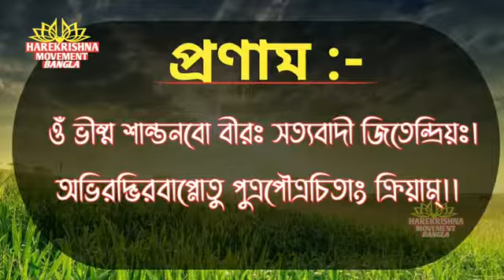Bhishma Panchak Vrat Tarpan Vidhi 2021 ,ভীষ্মপঞ্চকে কিভাবে মন্ত্রবলে তর্পণ করবেন.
ভীষ্মদেবের উদ্দেশ্যে কিভাবে তর্পণ করবেন ও নিয়মাবলী,Bhishmapanchaka brata ,Govindananda Das.

তর্পণ:
ওঁ বৈয়াগ্রপদ্য গোত্রায়
সংস্কৃতি প্রবরায় চ।
অপুত্রায় দদাম্যেতৎ
সলিলং ভীষ্মবর্মণে।।

অর্ঘ্য:
বসুনামাবতারায়
শান্তনোরাত্মজায় চ।
অর্ঘ্যং দদামি ভীষ্মায়
আজন্ম ব্রহ্মচারিণে।।

প্রণাম:
ওঁ ভীষ্ম শান্তনবো বীরঃ
সত্যবাদী জিতেন্দ্রিয়ঃ।
অভিরদ্ভিরবাপ্নোতু
পুত্রপৌত্রচিতাং ক্রিয়াম্।।

শ্রী শ্রী হরিভক্তিবিলাসের ১৩ অধ্যায়ের ১০-১৩ নং শ্লোকে হবিষ্যান্নের উপাদান উল্লেখ করা হয়েছে:
নিম্নোক্ত উপাদানগুলো হবিষ্যান্ন তৈরিতে ব্যবহার করা যাবে। সাধারণত হবিষ্য চাল এবং মুগ ডাল দিয়ে তৈরি করা হয়। যারা একাদশী থেকে একাদশী পর্যন্ত চাতুর্মাস্য পালন করছেন, নিয়মানুযায়ী তাদের কার্তিক মাস একাদশী পর্যন্ত সম্পন্ন হয়েছে, তাই তারা তাদের হবিষ্যে মুগ ডাল গ্রহণ করতে পারেন। যাইহোক, অধিকাংশ ভক্তগণ পূর্ণিমা থেকে পূর্ণিমা পর্যন্ত একাদশী ব্রত পালন করেন, তাই ভীষ্ম পঞ্চকের হবিষ্যে মুগ ডাল অনুমোদিত হবে না। সকল প্রকার তেল পরিত্যাজ্য।

HAREKRISHNA MOVEMENT BANGLA এই চ্যানেলটিতে ভগবদ্গীতা পাঠ , ভাগবত কথা,বাংলা বিভিন্ন পারমার্থিক ভিডিও ,হরেকৃষ্ণ কীর্তন,এছাড়াও বিভিন্ন ধামের পরিভ্রমণ ভিডিও পরিদর্শন করতে পারবেন।(This channel can visit Bhagwadgita lessons, Bhagavat Katha, Bangla Various spiritual Video, Harekrishna Kirtan, and also visit various Dham Visage videos.)
অন্যান্য ভিডিও সমূহ 👉💯💥
আপনারা যে কোন পারমার্থিক প্রশ্ন আমাদের কমেন্ট বক্সে লিখতে পারেনওEmail করতে পারেন
আপনাদের প্রশ্নের যথাযথ উত্তর প্রদান করা হবে।